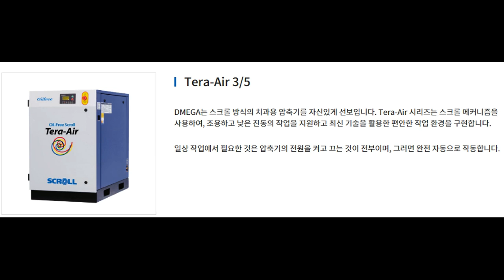(Newmediro Dentalo) 치과용 콤프레셔 Dean-Air dental II compressor /Dmega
뉴메디로 덴탈로  치과용 콤프레셔 Dean-Air dental II compressor/Dmega 디메가

Mega-Air 1
DMEGA의 무급유 치과용 압축기인 Mega-Air 1은 부식 방지 코팅된 공기 저장 탱크 및 최고성능의 공기 건조기를 탑재하여 깨끗한 공기를 제공합니다.

당사의 Mega-Air 1 시리즈는 면 모포 필터, 에어-샤워 설계 그리고 세계 정상급 핵심 성분과 함께 최첨단의 신선한 공기 흡입 기술을 도입하고 있습니다.

사양
Mega-Air 1 image
Mega-Air 1C
(캐비닛 유형)

모델 Mega-Air 1 Mega-Air 1C
압축공기 피스톤 (무급유) 피스톤 (무급유)
유닛 체어 커버 1 유닛 1 유닛
메인 동력 220V/50~60Hz 220V/50~60Hz
전기 모터 0.75kW (1HP) 0.75kW (1HP)
유속 (5bar) 80LPM (50Hz) 80LPM (50Hz)
압력 설정 5~8 bar 5~8 bar
탱크 부피 24 Liter 5 Liter
건조기 설치됨 설치됨
소음 수준  63 dB  55 dB
크기 54(L) x 40(W) x 61(H)㎝ 37(L) x 78(W) x 85(H)㎝
하중 38kg 75kg

최고의 공기 품질 및 최소 수준의 유지보수를 보장합니다.

MEGA-AIR 특징 및 이점
면 모포 필터를 사용한 분진 없는 실린더 밀봉 설계
Wob-L 피스톤형 압축기에서 흔히 발생하는 문제는 분진이 실린더 안으로 유입되는 것입니다. 당사는 밀봉형 실린더 헤드를 설계하여 신선한 공기만 공기 흡입 필터를 통해 유입되므로, 경쟁 제품에 비해 실린더의 수명이 매우 오래가고 실린더 내부의 온도를 낮출 수 있습니다.
에어 샤워 냉각 설계
모터 냉각 팬 커버를 실린더 헤드까지 연장하여 보다 효율적으로 냉각시킵니다.
공기 건조기 내의 박테리아 방지 필터
공기 저장 탱크 내의 부식 방지 코팅
낮은 진동 및 소음 설계
압력 스위치, 솔레노이드 밸브, 피스톤 링, 실린더 밸브 등을 위한 세계 정상급 핵심 성분 채택

Mega-Air 2
DMEGA의 무급유 치과용 압축기인 Mega-Air 2은 부식 방지 코팅된 공기 저장 탱크 및 최고성능의 공기 건조기를 탑재하여 깨끗한 공기를 제공합니다.

당사의 Mega-Air 2 시리즈는 면 모포 필터, 에어-샤워 설계 그리고 세계 정상급 핵심 성분과 함께 최첨단의 신선한 공기 흡입 기술을 도입하고 있습니다.

사양
Mega-Air 2 image
Mega-Air 2C
(캐비닛 유형)

모델 Mega-Air 2 Mega-Air 2C
압축 공기 방법 피스톤 피스톤
유닛 체어 커버 2 ~ 3 유닛 2 ~ 3 유닛
전기모터 1.5kw (2 H.P) 1.5kw (2 H.P)
유속 (5bar) 150 Liter / min (50Hz) 150 Liter / min (50Hz)
탱크 부피 40 Liter 24 Liter
소음 수준  65 dB  58 dB
크기 63(L) x 45(W) x 80(H)cm 46(L) x 78(W) x 97(H)cm
하중 52Kg 96Kg

당사는 최소 서비스 요건을 갖춘 안정적인 서비스를 제공합니다.

MEGA-AIR 특징 및 이점
면 모포 필터가 탑재되 분진 없는 실린더 밀봉 설계

Membrane Dryer Work
DMEGA 공기 건조기 (모델: MDU500)는 멤브레인 건조기입니다. 멤브레인 건조기는 수분 또는 전기 성분 또는 미세 먼지가 없는 건조한 공기를 소극적으로 발생시킵니다.

여러 가지 치과용 압축 공기는 조용하고 효과적으로 작동합니다. 압축 공기에서 수분을 제거하면, 압축기의 기능 장애와 낮은 공기 품질을 해결하느라 많은 비용을 쓰지 않아도 되고, 유지보수 및 수리 비용도 최소한으로 유지할 수 있습니다.

특징
Pre-filter image
프리필터

Dust filter image
분진 여과기

Membrane filter image
멤브레인 필터

Bacteria filter image
박테리아 필터

압력 이슬점: 0 ~ - 30℃
필터 크기: 0.01㎛
4000개의 공동 멤브레인 섬유
내부에 퍼지 에어 노즐 내장
주요 기능
뛰어난 성능
0.01㎛ 건조기 모듈의 안쪽 챔버에서 섬유의 수직 구조는 습윤 공기에 대한 최대 멤브레인 표면적을 나타내고, 수분을 효과적으로 제거합니다.
효율적인 프리필터, 분진 여과기 및 박테리아 필터
멤브레인 건조기는 효율적인 프리필터 및 분지 여과기를 사용하여 보호해야 합니다. 이런 필터를 사용하면, 공기가 유입되어 오염되거나 멤브레인 섬유에 접촉되는 일을 방지할 수 있습니다.
멤브레인 건조기의 오래가는 수명
멤브레인 건조기는 수명이 오래가는 성분으로 조립되어 있으며, 사용자 친화적인 성능을 위해 전기를 사용하지 않습니다.
MICRO-AIR 모터 시리즈
Bacteria filter image
Micro-Air 1 hp
모터
Bacteria filter image
Micro-Air 0.5 hp
모터
Bacteria filter image
Micro-Air 0.5 hp
모터
Bacteria filter image
Micro-Air 0.2 hp
모터
유압 모터 펌프 (치과 체어용)
Hydraulic Motor image
유압 모터

Cylinder image
실린더

사양
모델 DM-UC-HP-V1
전압 220V, 50 / 60 Hz
용량 450V / 14㎌
정격 압력 7 MPa
전류 2.0 A / 1.9 A
방전 0.7L / 0.85L / 분
열 보호 110℃
출력 0.2Kw

Tera-Air 3/5
DMEGA는 스크롤 방식의 치과용 압축기를 자신있게 선보입니다. Tera-Air 시리즈는 스크롤 메커니즘을 사용하여, 조용하고 낮은 진동의 작업을 지원하고 최신 기술을 활용한 편안한 작업 환경을 구현합니다.

일상 작업에서 필요한 것은 압축기의 전원을 켜고 끄는 것이 전부이며, 그러면 완전 자동으로 작동합니다.

사양
모델 Mega-Air 3 Mega-Air 5
압축공기 방법 피스톤 (무급유) 피스톤 (무급유)
유닛 제어 커버 4unit 6unit
전기 모터 2.6kW (3HP) 3.0 KW (4HP)
유속 (5바) 80LPM (50Hz) 80LPM (50Hz)
탱크 부피 40 Liter 80 Liter
소음 수준  65 dB  65 dB
크기 78(L) x 44(W) x 77(H)cm 85(L) x 57(W) x 80(H)cm
하중 56Kg 105Kg

에어 엔드의 중요 부품
Orbiting Scroll image
스크롤 헤드
Orbiting Scroll image
선회 스크롤
Fixed Scroll image
고정 스크롤
Sirocco Fan With Excellent Cooling Effect image
뛰어난 냉각 효과의 시로코 팬
Tip Seal With High Air tightness image
기밀성이 높은 팁 실